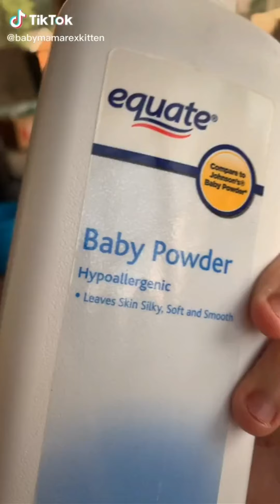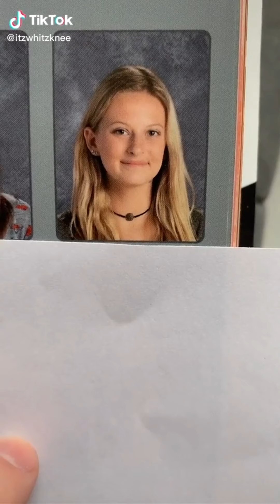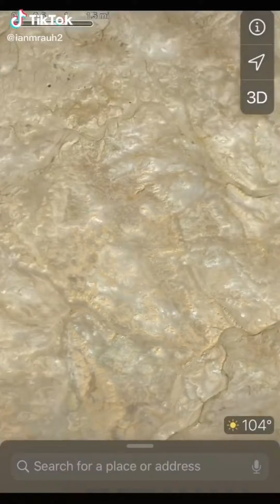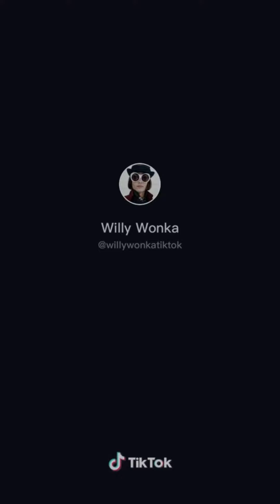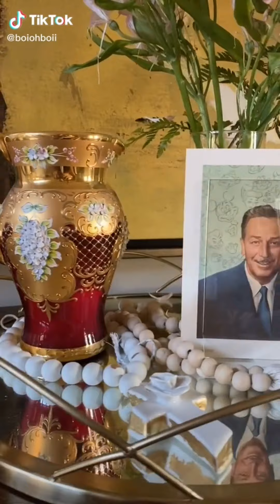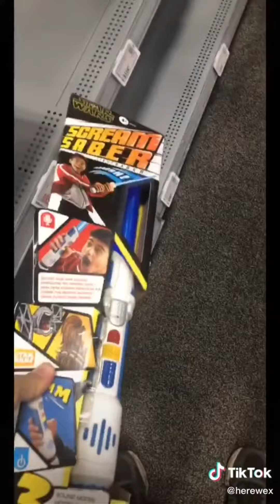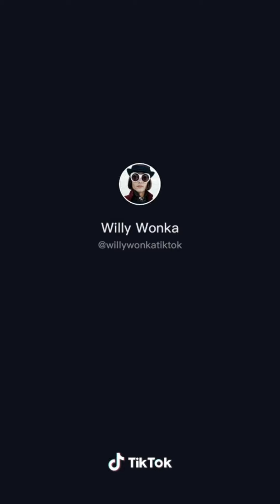WAP TIKTOK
Id k either